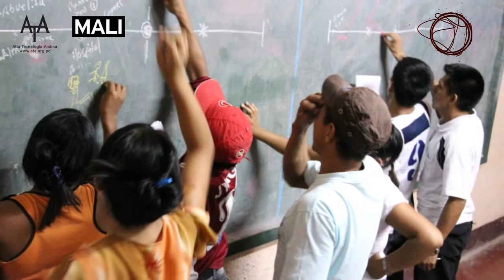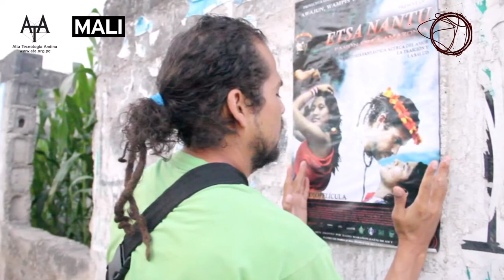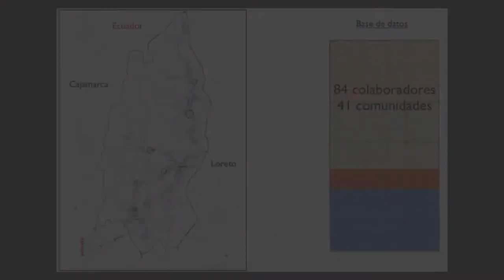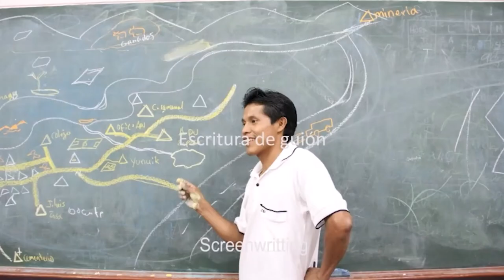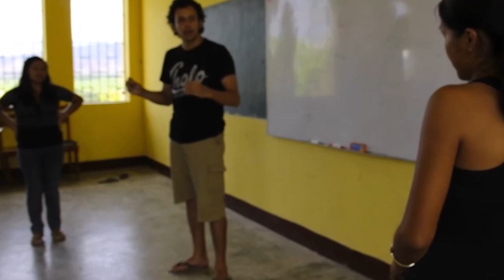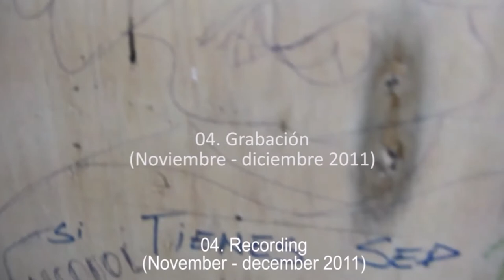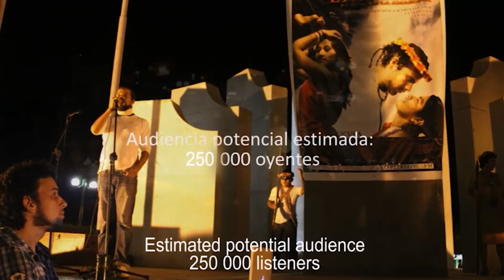Lima (PE) - Representations about the indigenous Amazon - Matías Vega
Ars Electronica Garden Lima
Representations about the indigenous Amazon - Matías Vega
Museo de Arte de Lima – MALI, Alta Tecnología Andina – ATA (PE)

This presentation brings together the projects of six Peruvian artists and authors: Beno Juárez, Nancy La Rosa, Fátima Rodrigo, Olinda Silvano (Reshinjabe), Elena Valera (Bawan Jisbe) and Matías Vega. Co-curated by Almendra Otta and Sairah Espinoza Alta Tecnología Andina – ATA / Museo de Arte de Lima – MALI Ars Electronica